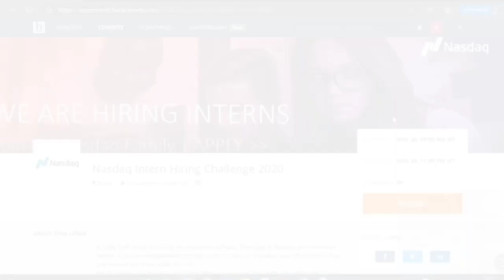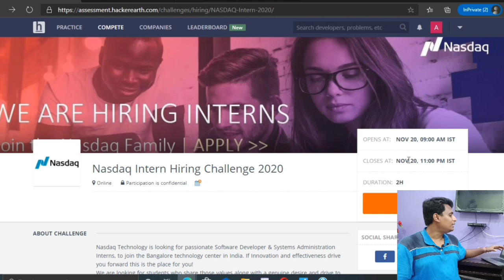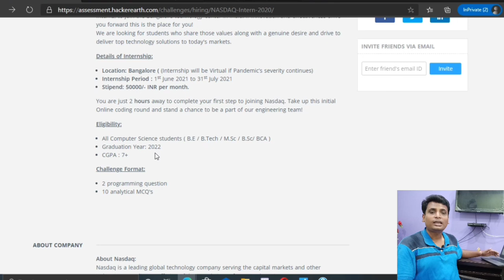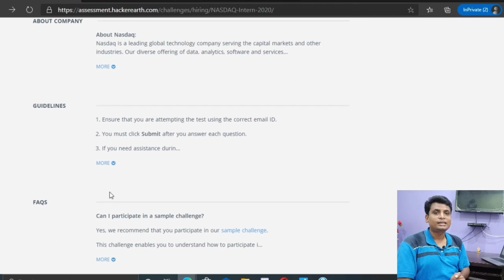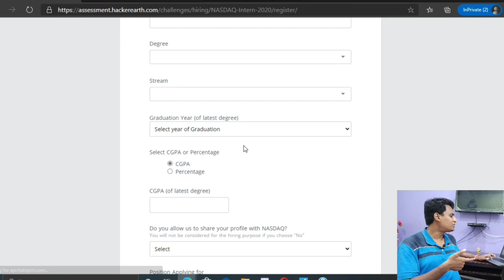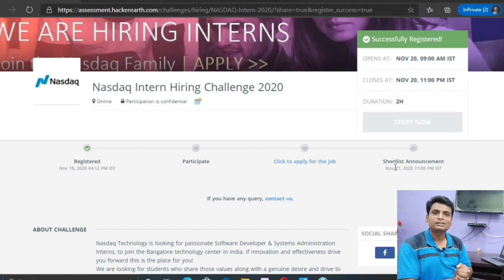internship challenge 2020 | Nasdaq Internship challenge | off campus hiring | hackerearth | 2021 22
internship challenge 2020 | Nasdaq Internship challenge | off campus hiring | hackerearth | 2021 22 batch | Freshers Hiring | work from home

 Internship link

I strongly advise you all to do research before investing or joining any such platform for the purpose of making money through online jobs.I also strictly advise my viewers not to pay any amount of fees/charges to any freelance website/consultancies/companies/third parties to get any online/part time and full time work.

Allowance is made for fair use for purpose such as teaching,comment,news reporting,criticism,scholarship and research.Fair use is a permitted by copyright status that might otherwise be infringing,non-profit,educational or personal use tips the balance in favor of fair use